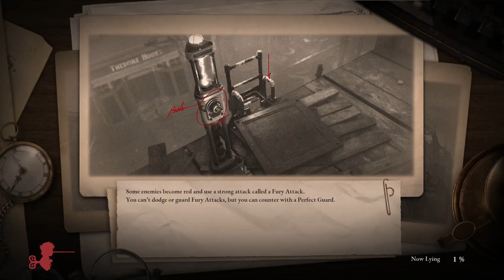Lies of P EP 3 Donkey Doug and a Shocking Man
Intro by  @kittuffincafe  Check them out!